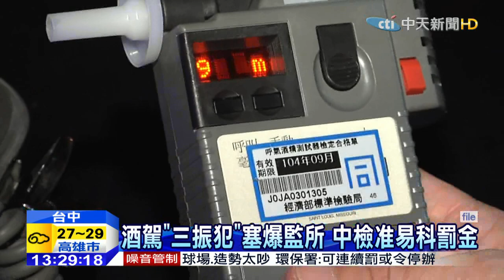20151023中天新聞 酒駕「三振犯」塞爆監所 中檢准易科罰金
為了遏止酒駕，法務部訂出「五年內酒駕三犯即發監，不准易科罰金」的標準，不過因為酒駕入獄人數逐年攀升，監獄人滿為患，為了監獄塞爆這個問題，台中檢方今年初決定調整標準，將五大條件中的「酒測值低於0.55毫克」改為「不設限」，到目前為止，已經有將近三百名酒駕犯不用被關。